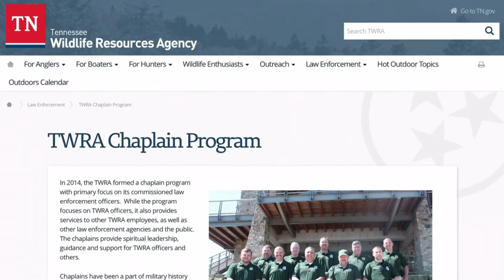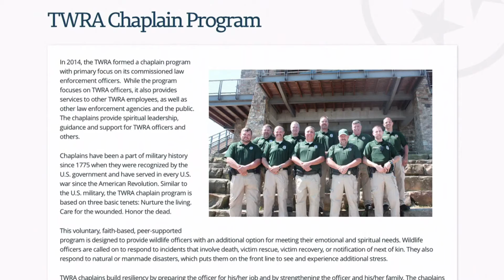TN WildCast 50 - Those Other Things That Wildlife Officers Do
You know that TWRA wildlife officers work the woods and the water, and we will discuss that a bit with the agency's Colonel Darren Rider. But, we will also discuss those many things they do that you weren't likely aware of, and we'll discuss what it takes to become an officer in an agency with its "multipurpose" enforcement staff. Did you know for instance, that some of our officer's have K-9 partners?